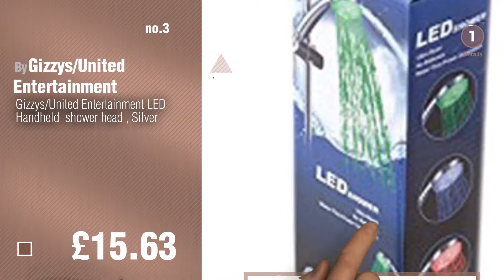Gizzy® Men Fashion Best Sellers // UK New & Popular 2017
New! 2019 Black Friday / Cyber Monday Men Gloves  & Mittens Deals and Updates.

Black Friday / Cyber Monday GIZZY® Adults Unisex Extra Warm Thinsulate Black Fleece Fingerless Gloves with Palm and by GIZZY®

Black Friday / Cyber Monday GIZZY® Unisex Wool Felt Trilby Hat with Grosgrain Band. by GIZZY®

Black Friday / Cyber Monday Gizzys/United Entertainment LED Handheld  shower head , Silver by Gizzys/United Entertainment

Black Friday / Cyber Monday GIZZY® Unisex Faux Fur Ushanka Trapper Hat by GIZZY®

Black Friday / Cyber Monday GIZZY® Unisex Waxed Wide Brim Showerproof Hat with Feather Motif by GIZZY®

Black Friday / Cyber Monday GIZZY® Men's Thinsulate Fingerless Gloves/Shooter Mitts with Mitten Covers by GIZZY®

Black Friday / Cyber Monday GIZZY® Sherlock Holmes Style Tweed Deerstalker Hat. by GIZZY®